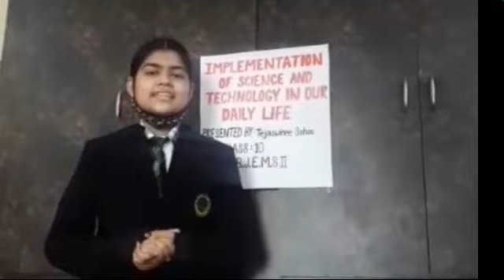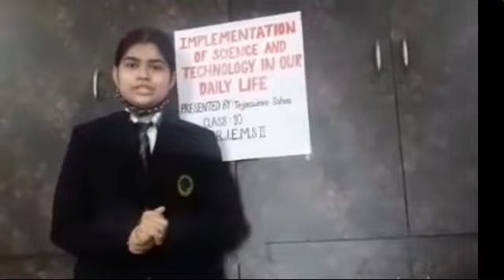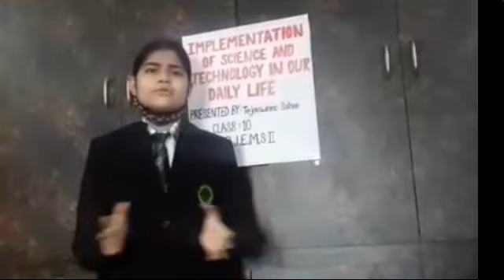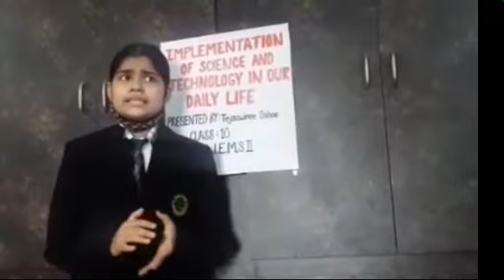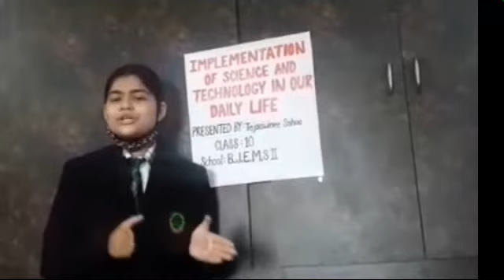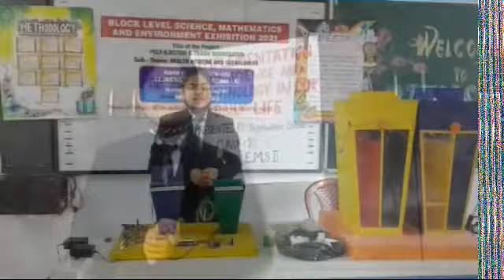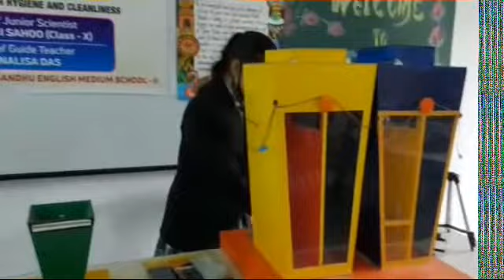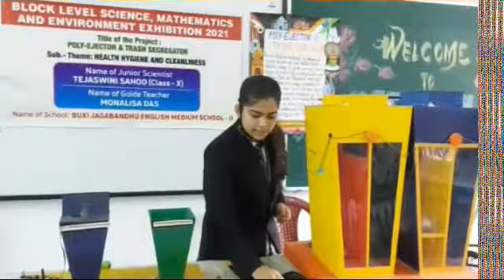Polyejector and A Trash segregator " by Tejaswini Sahoo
We are proud to inform that Tejaswini Sahoo  of class-X, BJEM SCHOOL-II has secured  1st position in the Block Level  Science, Mathematics and Environment Exhibition held on the online platform via Google meet, on 09 July, 2021 for her project " Polyejector and A Trash segregator " under the sub theme Health, Hygiene and Cleanliness.Total 48 participants were participated in block level.

She has also secured 3rd position in District level science mathematics and environment exhibition held on 23 July,2021 for her project which she presented via Google Meet. Total 50 participants were participated in District level.

She also secured 1st position in Block Level, Science Seminar for her presentation on the topic "Implementation of Science and Technology in daily life"on 18 July 2021.

The National Council of Educational Research and Training (NCERT), New Delhi organizes this event, Jawaharlal Nehru National Science, Mathematics and Environment Exhibition (JNNSMEE) for children every year for popularizing science, Mathematics and environmental Education amongst children, teachers and public in general.